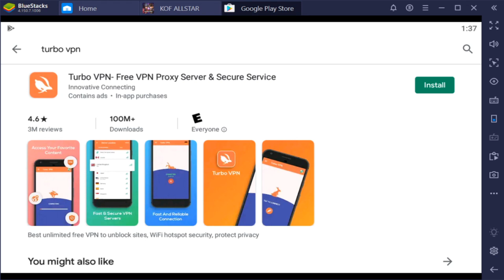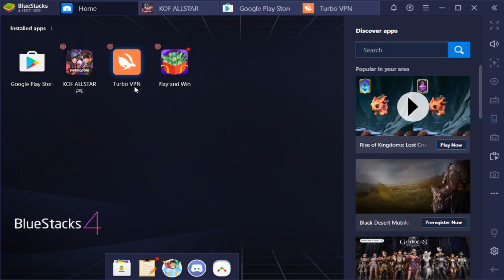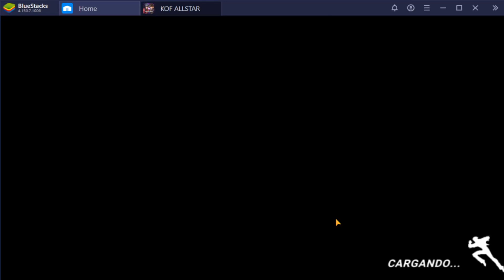KOF ALLSTAR Solucion 2022 para Pantalla sin avanzar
Problemas con la pantalla de Inicio, no carga, no pasa de ahi, no puedo jugar, no puedo entrar?

Este video es para ayudar a todos aquellos que aun no pueden entrar al juego, ya sea que desde que actualizaron el juego o desde haber descargado por primera vez el juego. Preguntare a KOF ALLSTAR si no hay problema de usar esta solucion ya que es algo rapido y sencillo en lo que ellos nos ayudan en la proxima actualizacion, le recuerdo a todos que este metodo es para no dejar de jugar y seguir aprovechando el evento de Tekken, en el video se dice y muestra que se uso el VPN con el simple hecho de arreglar la conexion al servidor.

Espero ya esten jugando amigos mios!!

Canal de mi colaborador Xenon Kusanagi, donde podras encontrar mas de KOF ALL STAR:

Que disioto Kim los Bendiga.